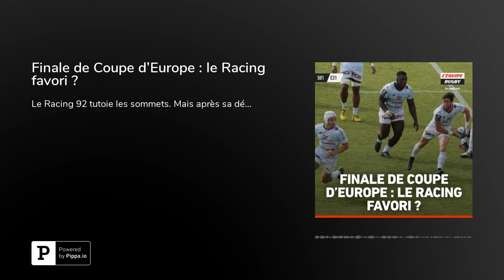Finale de Coupe d'Europe : le Racing favori ?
Le Racing 92 tutoie les sommets. Mais après sa démonstration et sa victoire contre le Munster, est-il vraiment le club favori pour la finale ? Rien n’est certain, quand son adversaire le Leinster, qui remporté 8 victoires en 8 matchs en Champions Cup et sorti les tenants du titre, visera un quatrième trophée européen.

D’ailleurs, est-ce qu’un titre européen ferait enfin aimer le Racing ? Ce club mal-aimé du rugby français, suivi par une poignée de supporters, qui n’est le club d’aucune ville et qui subi un anti-parisianisme primaire, une forme d’antipathie et d’indifférence, arriverait-il enfin à faire grimper sa « cote d’amour », à la hauteur du beau rugby qu’il propose?

Pau a récupéré le chat noir resté toute la saison à Clermont. Une défaite à domicile contre Agen, une défaite à Cardiff en Challenge européen… Grosse désillusion pour les ambitieux palois qui visaient la finale du Challenge et une place dans les 6 en Top 14. Avec Montpellier et Toulon au programme de sa fin de saison, Pau a-t-il déjà tout perdu ?

Animé par Chrystelle Bonnet avec Léa Leostic, Clément Dossin et Aurélien Bouisset.

L'Equipe Rugby Podcast est un programme de L'Equipe. Production exécutive et moyens techniques : Binge Audio. Production : Joël Ronez. Réalisation : Jules Krot. Chargée de production et d'édition : Camille Regache. Enregistré le lundi 23 avril 2018 à L'Equipe, 92100 Boulogne-Billancourt.